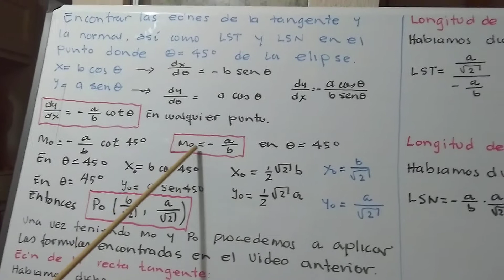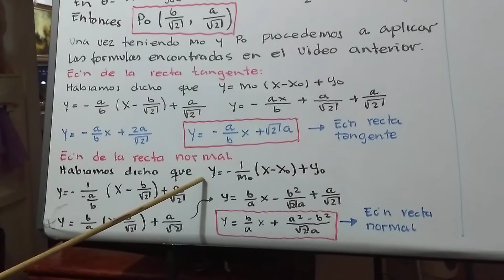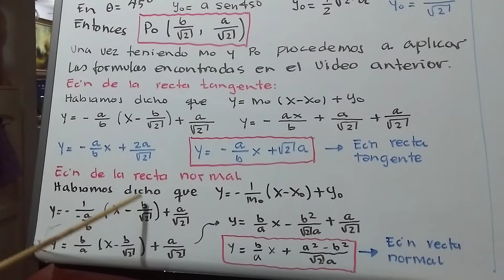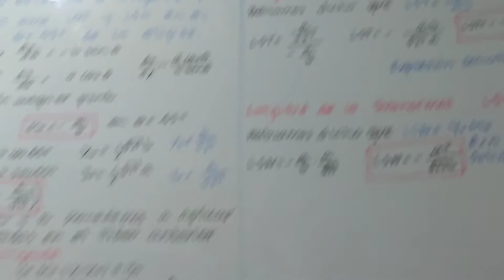Vectorial video dos